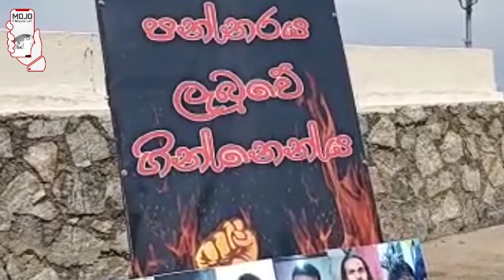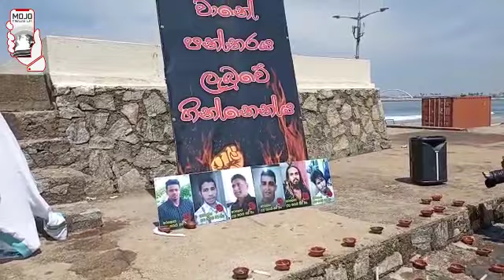Aragalaya අරගලයට වසරයි නව සිතුවිලි දලුලයි